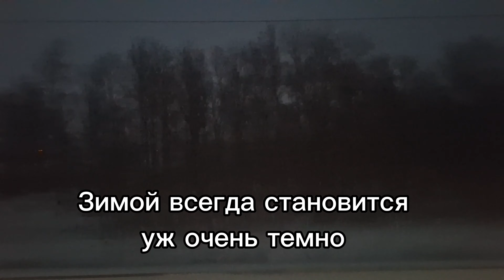ВДАЛЬРАЙДИНГ | Барыбино - Жилёво!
Всем привет с вами метрофанович! И я для вас приготовил новый ролик!
Также не забудьте пожалуйста про мой телеграмм канал!